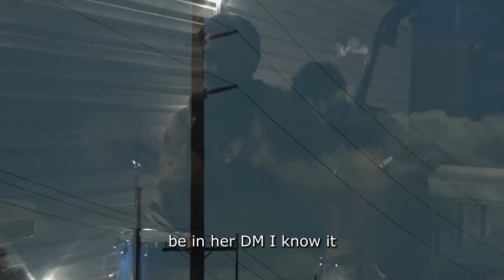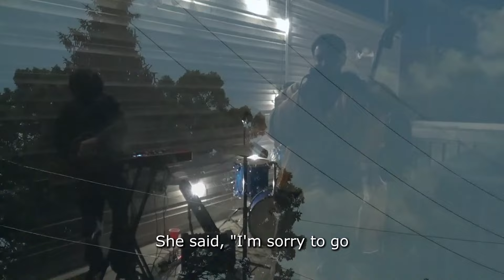a work of fiction by FUGITIVE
scenes from our northeast tour

FUGITIVE is:
Harrison Clark, MC
Jonathan Paik, keyboard and electronics
Shogo Yamagishi, bass
Mark Valdes, drums

with special guest Kabir Adhiya-Kumar on drums